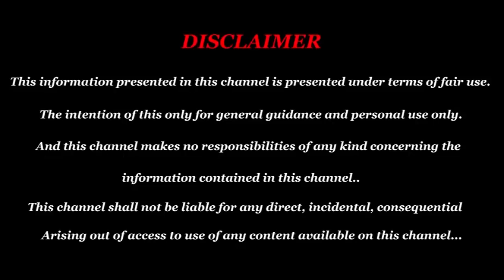2019 dhanasu Guru peyarchi palan 2019 | sani peyarchi palan 2020 to 2023| New year 2020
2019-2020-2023 dhanasu Guru peyarchi palan 2019 | sani peyarchi palan 2020 to 2023| New year 2020